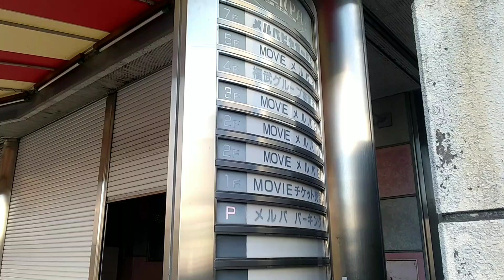【岡山】【再開発】岡山メルパが再開発のため閉館 【車載動画】 Japan Drive Okayama Hiroshima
2022,1,31岡山メルパが閉館しました。

同じく岡山表町のロッツも閉館しました。

 KURASHIKI DRIVE CHANNNELでは、岡山県倉敷市の車載動画、気になるスポット紹介、抜け道や裏道の紹介などを動画にしています。
また、倉敷市だけではなく岡山県・中国地方・日本各地の車載動画も今後は取り上げて行きます。